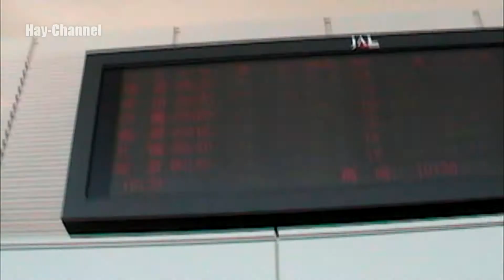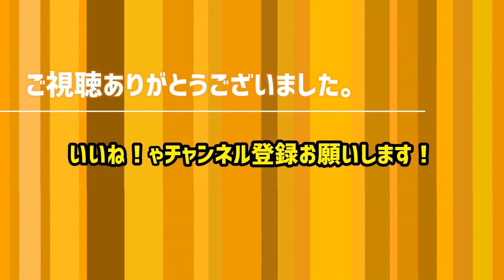【ショート動画】大阪伊丹空港・2000年代～日本エアシステムも！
2003年、2004年の大阪伊丹空港です。
JAS日本エアシステムって懐かしい！
パタパタも。